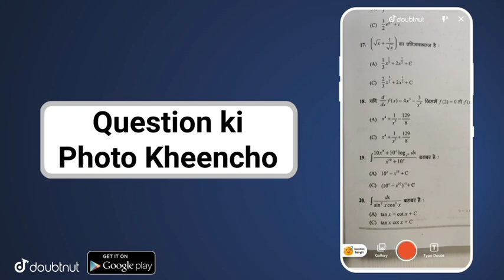MP Board तिमाही की परीक्षा कब से होंगी 2021-22 | Class 9, 10, 11, 12 तिमाही Exam Date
MP_Board_तिमाही_की_परीक्षा_कब_से_होंगी_2021-22 | Class 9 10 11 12

For Class 6th to 12th, IIT-JEE ( -Advanced) & NEET students.

More Features :

1) Saari important books milengi solved video solutions ke saath

2) Previous year papers, Important PDFs, Question Bank

3) Crash Course, Mock Tests, Quiz

4) India's biggest student's community

& much more

3 Crore se zyada bachho ka bharosa!!

important jankari